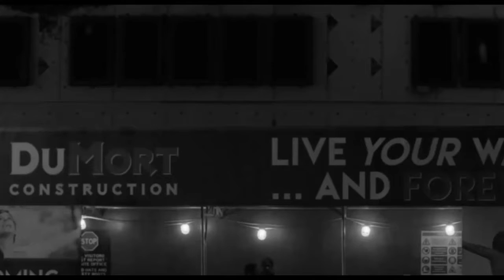raphael santiago + lauren jauregui : i'm in love with a monster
you drive me crazy, but i love it...

song used - i'm in love with a monster by fifth harmony. all rights reserved. no copyright intended. i do not own or claim any of the videos, people, or audio used. all rights reserved to their original owners.